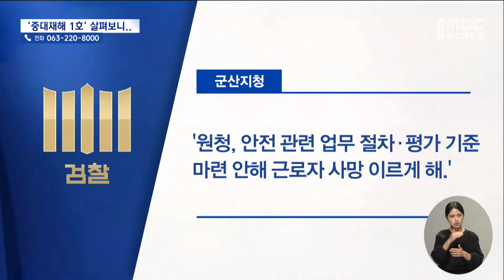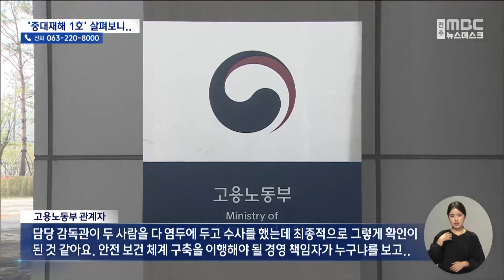"공사 편의 위해 흙막이 뽑아"‥위반 사항만 '10건' (2023.12.06/뉴스데스크/전주MBC)